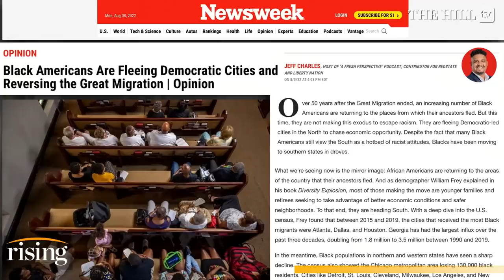Inflation Forces Black Americans To FLEE Dem Cities For THE SOUTH: Jeff Charles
Host of a "Fresh Perspective," Jeff Charles weighs in on Black Americans moving to the South as living costs increase in expensive, Democratic led-cities in the North.